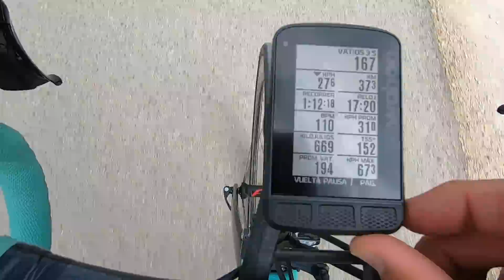Probando mi nuevo GPS Wahoo Elemnt Roam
Hoy os enseño lo fácil del funcionamiento de mi nuevo GPS Wahoo Elemnt Roam, vamos a montar en bici para que lo veáis en directo.